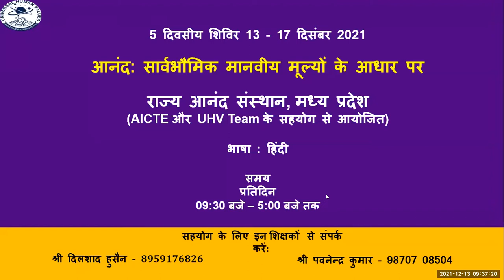D1 Inaug 1 Akhilesh Argal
CEO, Rajya Anand Sansthan, Madhya Pradesh